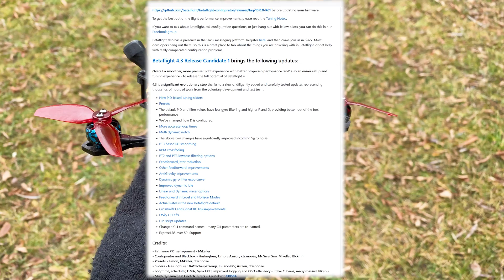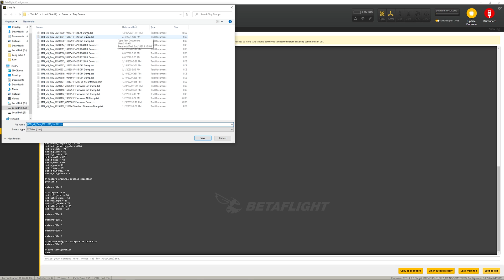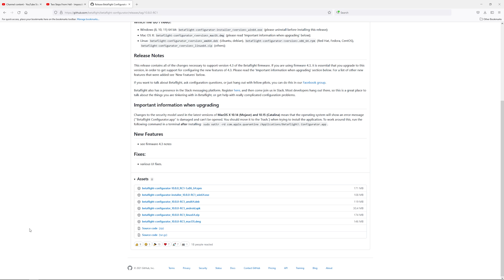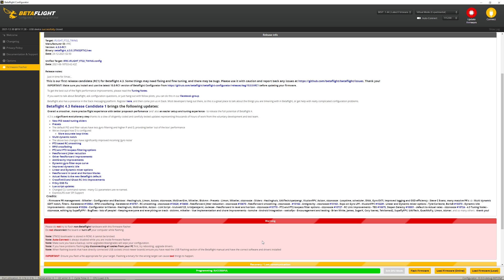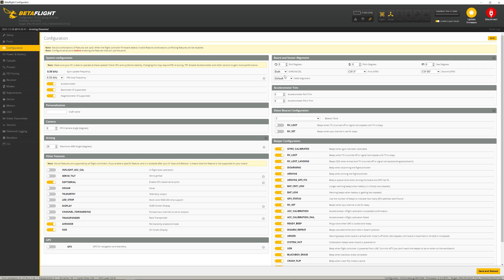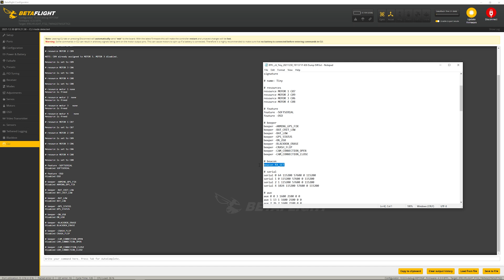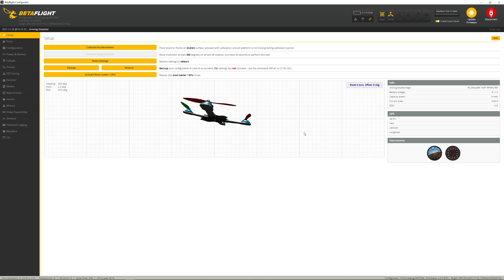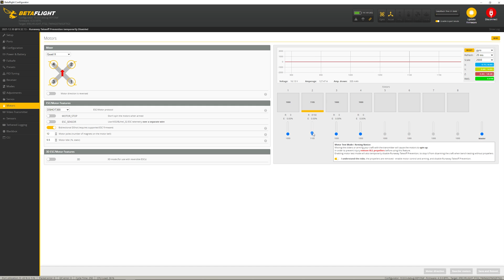How to Upgrade to Betaflight 4.3 RC1 & Our Flight Experience | Lumenier QAV-S MINI 3" Gets BF 4.3!!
The Betaflight 4.3 Release Candidate came out on Christmas Day and while I usually wait for the stable releases, BF 4.3 has been so hyped up, promising better flight characteristics and improved prop wash handling, that I couldn't wait any longer and needed to give it a try!

In this video we will perform the update utilizing the Command Line Interface (CLI) to export and import configuration as much as possible and then look at how well it performs on the Lumenier QAV-S Mini 3" freestyle kwad.

Intro: 0:00
Config Backup: 0:32
Configurator Install: 2:03
Firmware Flashing: 3:20
Betaflight Setup: 4:44
Test Flight 1: 9:53
Test Flight 2: 11:53

Items suggested in this video
My Favorite Screwdrivers (Wiha Slotted & Phillips):
Amazon US
Amazon Canada

DJI FPV Goggle V2:
Amazon US
Amazon Canada

Videos you may want to check out
How to update the Betaflight firmware on your FPV drone | The FAST & EASY way to flashing!

Mandatory Disclaimer: I participant in the Amazon Services LLC Associates Program, which is an affiliate advertising program designed to provide a means to earn fees by linking to Amazon.com and affiliated sites. There is no cost to you to use these links and any compensation received goes right back into the channel.